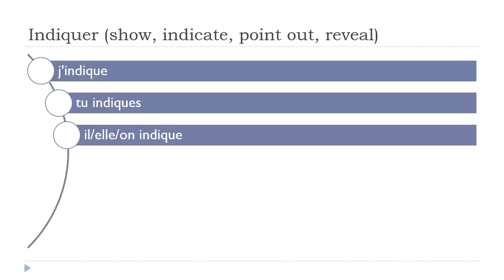Khanhom rean barang = Indiquer # Indicatif Présent